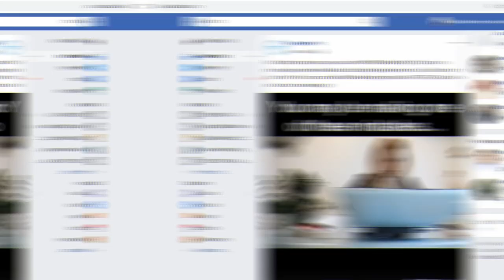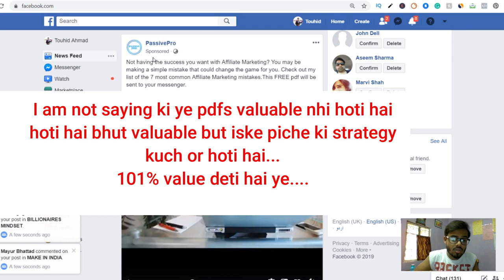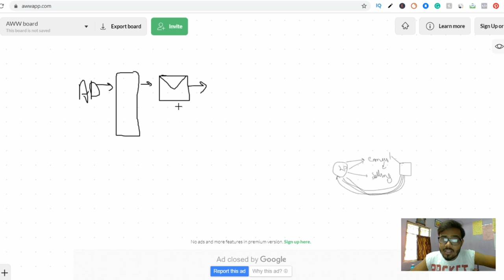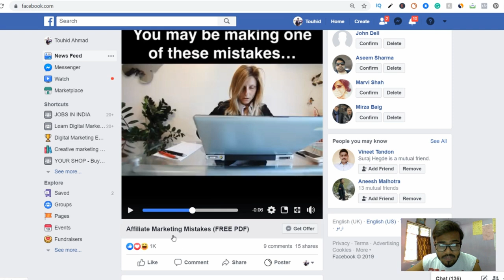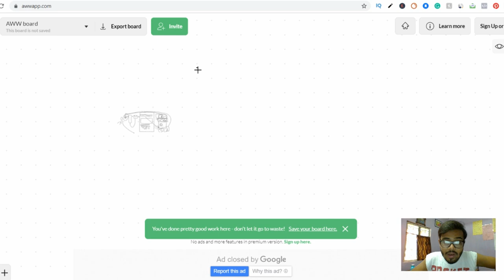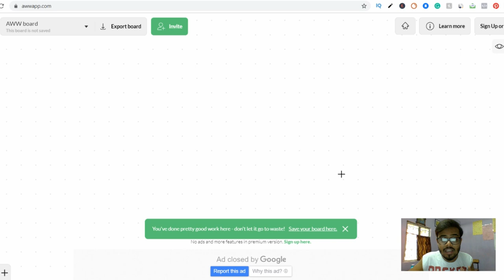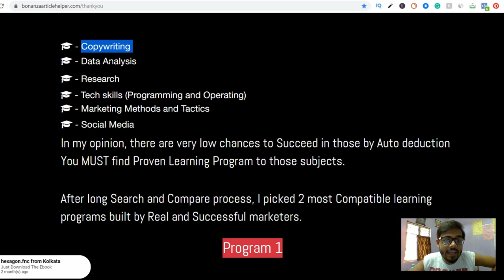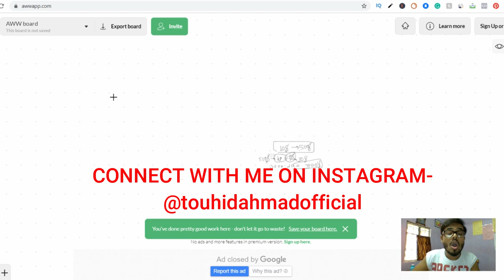Kamao 500$ with free PDF system | Share free PDF earn 500$ everyday | full free PDF strategy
[ Hindi/Urdu ]

Kamao 500$ with free PDF system
 Share free PDF earn 500$ everyday
 full free PDF strategy

KEEP CONNECT
BE HAPPY.